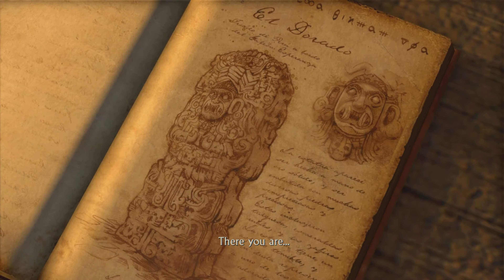Uncharted: Drake's Fortune - PS5 Walkthrough Chapter 10: The Customs House (4K & 60FPS)